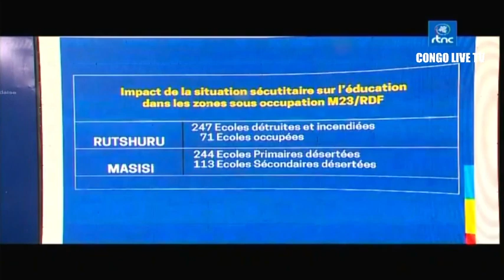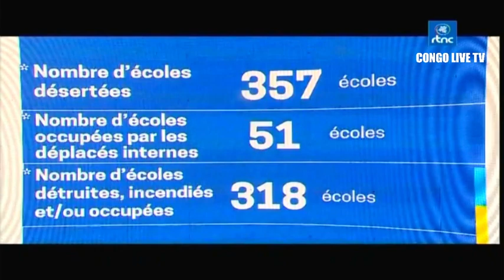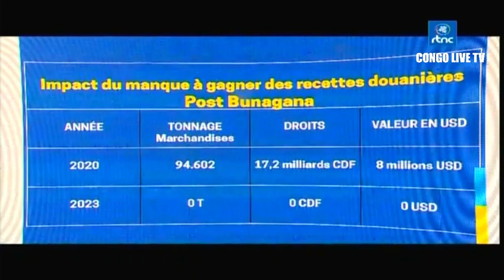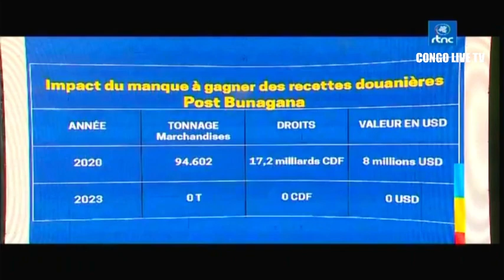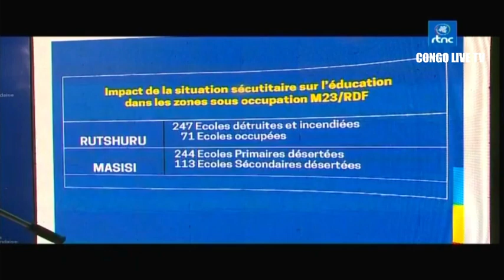🔴URGENT : IMPORTANTE COMMUNICATION DU GOUVERNEMENT RDC - BRIEFING PRESENTATION DU LIVRE BLANC